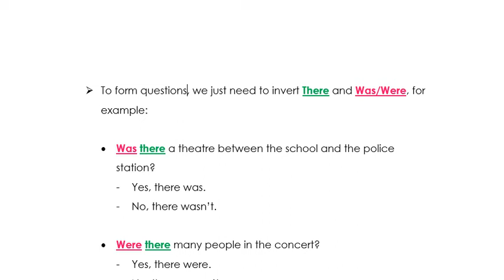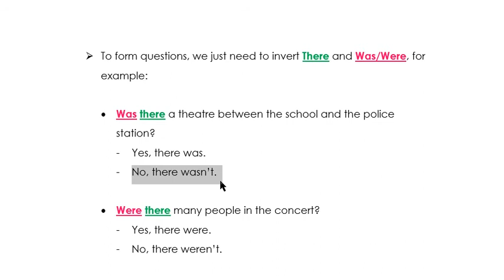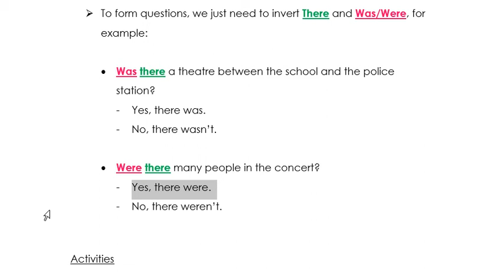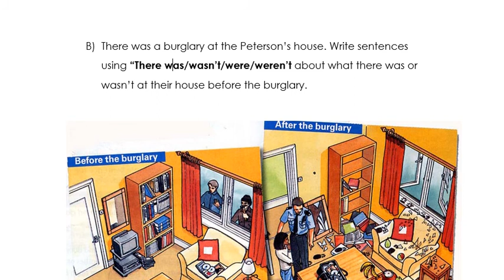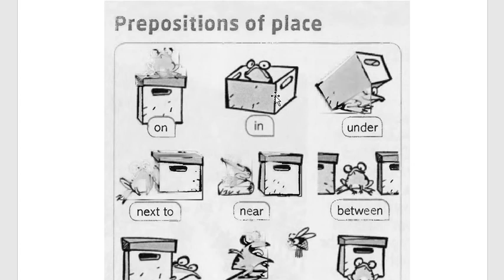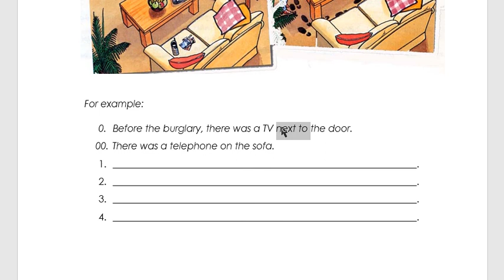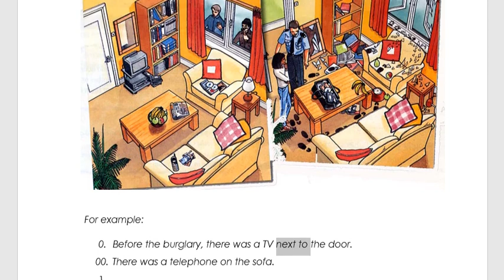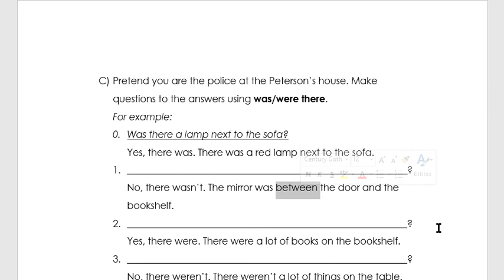Was Were there...?